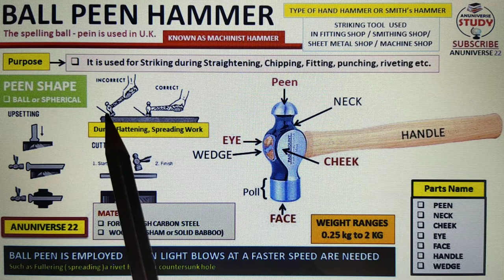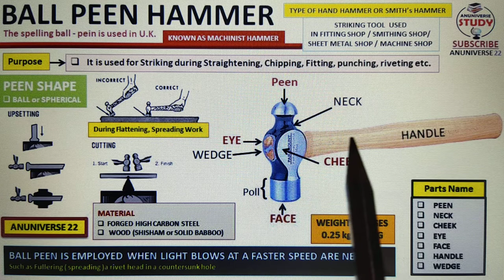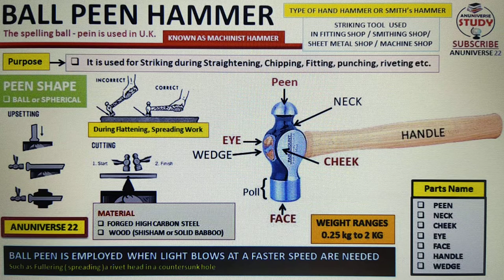Ball Peen Hammer